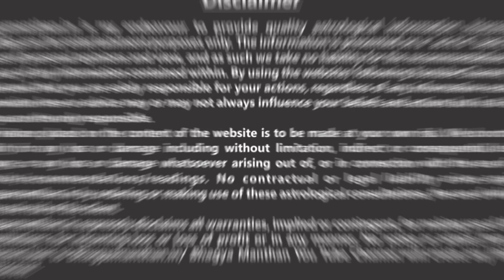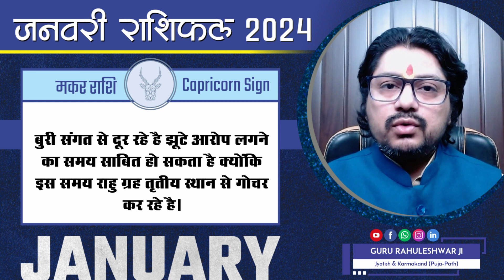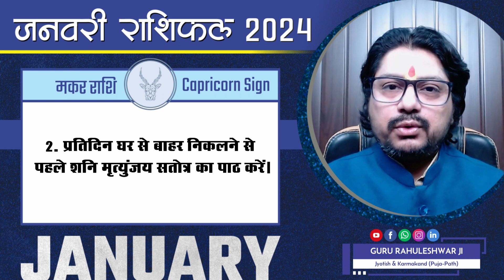मकर जनवरी राशिफल 2024 । Makar January Rashifal 2024 । Capricorn January Horoscope 2024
आप सभी का भाग्य मंथन (संस्कार ही जीवन आधार) चैनल में स्वागत है।

भाग्य मंथन । Bhagya Manthan